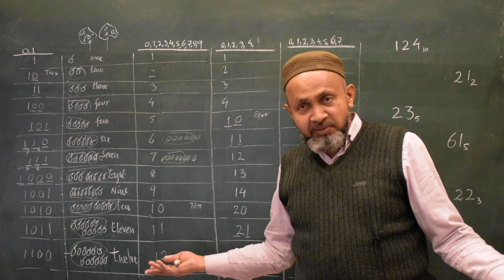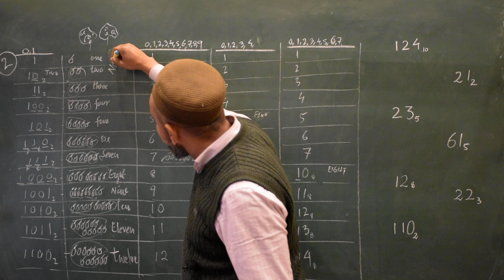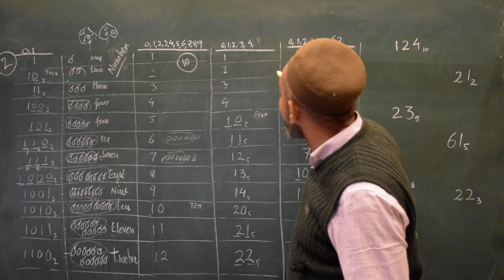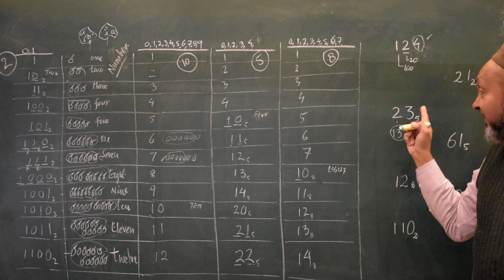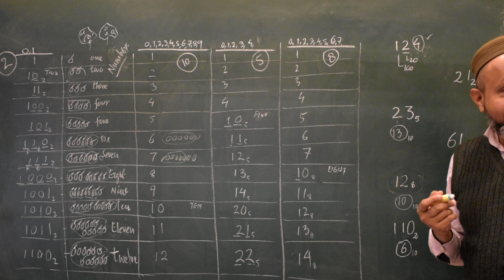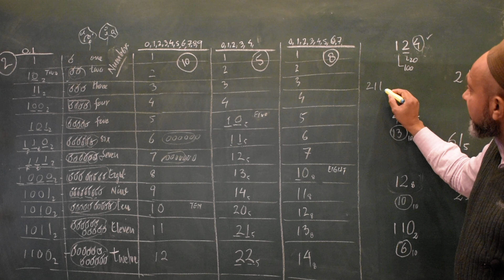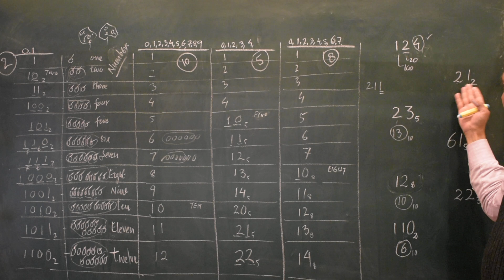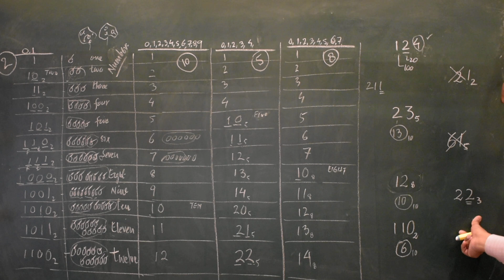[Middle Grade Maths] How to Write Numerals in any Number System (3/6)